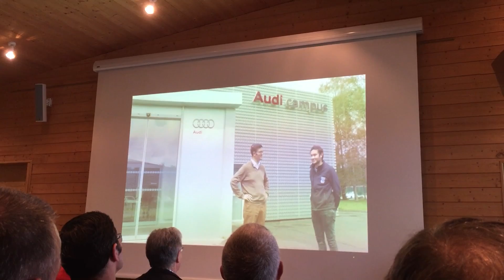60 ans du Circuit de Mortefontaine - Interview avec Audi France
Le 31 Mai 2016, les équipes de UTAC CERAM ont célébré les 60 ans du circuit de Mortefontaine. Les Équipes de l'Association Roissy Entreprises et Reseaux-business.com ont été invitée à cet événement majeure incontournable !

L'assemblée a été réunie dans un lieu privilégié pour une présentation de l'histoire du Circuit, mais aussi pour participer à la visite des ateliers et enfin être transporté à plus de 200km/h sur l'anneau de vitesse !

Nous remercions vivement Marie-France MUTTI pour son invitation et son accueil chaleureux à cette cérémonie !